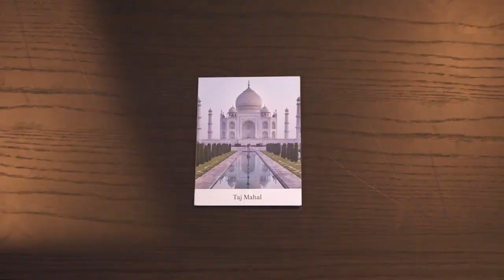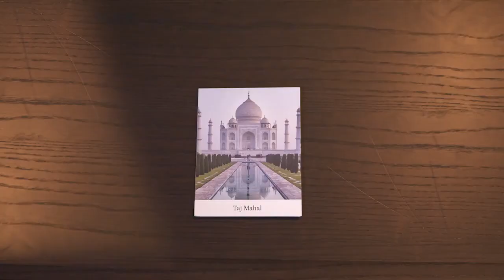Code - Thibault Ternon & Le Cabinet d'Illusions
L'Effet :

Le magicien sort de sa poche un carton sur lequel est imprimé un QR-code. Il précise au spectateur que chaque QR-code est composé d’une série unique de pixels blanc ou noir qui représentent informatiquement un 0 ou un 1. L’ensemble permet ainsi de stocker de l’information. Le magicien sort par la suite un paquet de gommettes blanches et un paquet de gommettes noires et explique au spectateur qu’il est invité à transformer le QR-code du carton par celui qu’il souhaite, en remplacement les carrés noirs par des blancs, ou les blancs par des noirs.

Le spectateur s’exécute et transforme ainsi le QR-code initial en un tout nouveau QR-code, unique. Pendant que le spectateur crée le QR-code, le magicien s’adresse à un second spectateur pour lui présenter les photos de différents monuments célèbres (tour Eiffel, statue de la Liberté, Colisée…) et lui explique que les QR-codes sont de plus en plus présents dans les lieux et monuments publics.

Le magicien fait sélectionner au spectateur un monument qu’il garde face cachée. Une fois cela fait, le magicien revient vers le premier spectateur qui a fini de créer son QR-code, et le magicien lui demande alors de sortir son portable. Le monument choisi est retourné : il s’agit du Colisée. Le QR-code est scanné avec le portable du spectateur et une page internet s’ouvre : la page Wikipédia du Colisée !

Un excellent moyen pour communiquer et gagner des abonnés. Si vous souhaitez avoir une version personnalisée contactez-nous.

Si vous souhaitez faire encore plus fort, par exemple pour les grandes salles, vous pouvez vous tourner vers la version scène de ce tour.

Code est avant tout un principe avant d’être un tour en soi. Avec la méthode fournie, vous pourrez adapter ce tour à votre propre style et faire non plus une prédiction de monument, mais par exemple prédire des célébrités, des oeuvres, des musiques, des lieux et bien d’autres.

Une fois que vous aurez compris le potentiel de la méthode, les possibilités seront infinies !

Points Forts :

Il n’y a aucun complice.
Tout peut être laissé à l’examen et le magicien ne touche jamais au QR-code (aucun change).
L’application de lecture du QR-code est normale, le magicien ne touche jamais au téléphone du spectateur.
Le spectateur est réellement libre de ses choix lorsqu’il dépose les gommettes.
Le principe est redoutable.
Vous recevez :

Lien vers l’explication,
Une planche de gommettes blanches et noires,
5 photographies de différents monuments
10 QR-codes déjà imprimés en grand format sur papier cartonné pour faire ce tour dès réception.
Une fois la méthode comprise, vous pourrez vous-même trouver le matériel nécessaire.

Recharges optionnelles et vendues séparément.